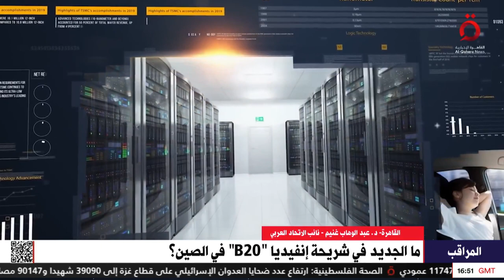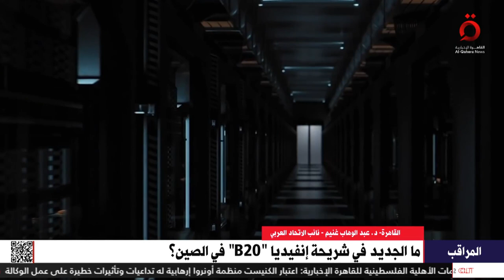جزء رئيسي من الحرب التجارية القائمة بين الصين وأمريكا.. ما أهمية رقائق الذكاء الاصطناعي؟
23/7/2024